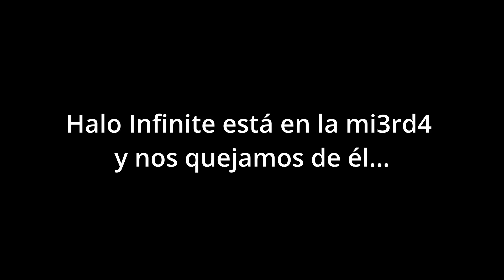Halo infinite NO TIENE SENTIDO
Una pequeña recopilación de cosas raras, fails, errores y jaladas que pasan en el juego, que tiene y que sobre todo son molestas a la hora de jugar.
Este video está hecho con el fin de entretener, nada de lo que diga el video o en esta descripción va en serio, amo halo, pero me molesta ver que 343 no hace lo suficiente para arreglar esta maravillosa saga, que lamentablemente anda conectada a un respirador esperando a que la desconecten.
Espero se diviertan mucho.
Like para una segunda parte :D
GRACIAS tri for tri por darnos Halo Infinite un juego de servicio.